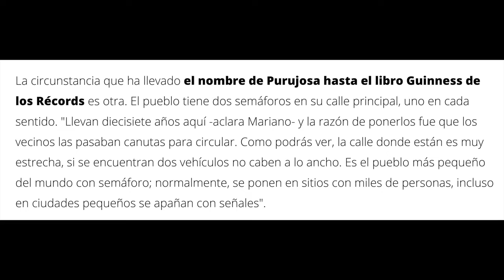Libro de reclamaciones (Episodio 34): Andrés Ortiz Tafur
En nuestro Libro de reclamaciones, los libros de Andrés Ortiz Tafur entrevistan a su autor y este les contesta con verdades o mentiras, pero nunca con medias verdades o mentiras incompletas.